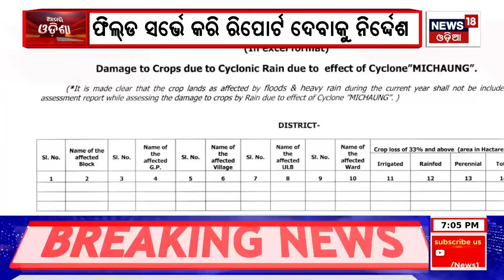Odisha Rain News: ଆନ୍ଧ୍ର ଦେଇଗଲା, ଓଡ଼ିଶାରେ ବର୍ଷିଲା ! Heavy Rainfall Alert In Odisha After Cyclone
Cyclone Michaung, which has turned into Depression, is moving northwards at a speed of 11 km per hour and is heading towards Chhattisgarh. It will turn into a visible low pressure in a few hours. Even in Chhattisgarh, there will be rain in Odisha. As a result, there is a possibility of rain in interior Odisha. Likewise, there is a possibility of light to moderate rain in some parts of West Odisha. On the other hand, light rain is continuing in some areas of capital Bhubaneswar including Puri, Ganjam, Jagatsinghpur, Khurda districts.